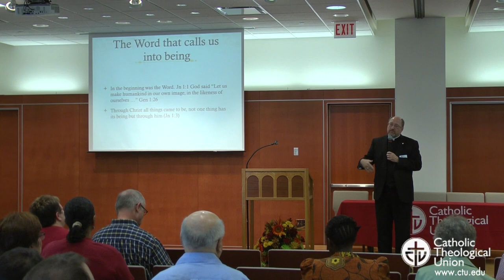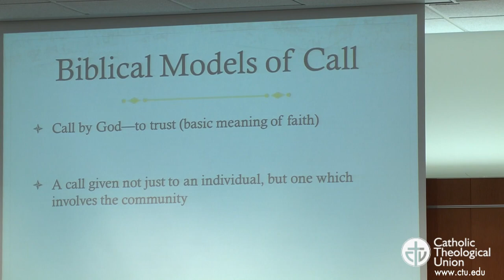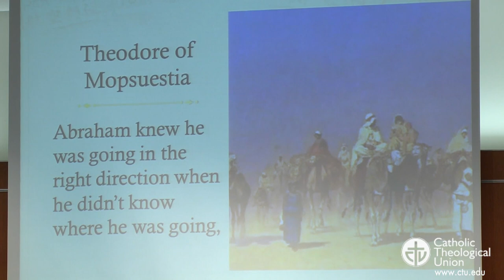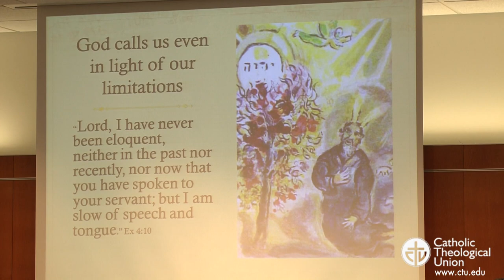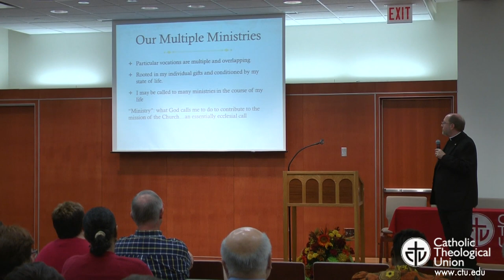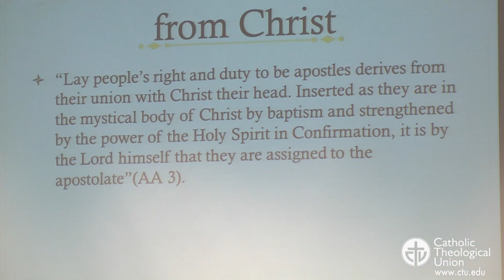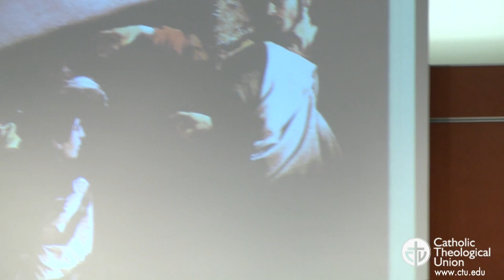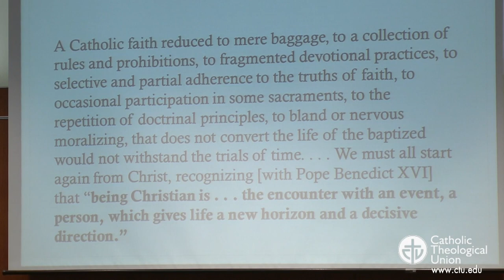Catholic Theological Union: President Mark R. Francis, CSV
CTU's President Mark R. Francis, CSV delivers the keynote address at the 2013 Ministry Showcase. He speaks about the "Theology of Call and Response in Ministry." Recorded live at CTU on October 4, 2013.